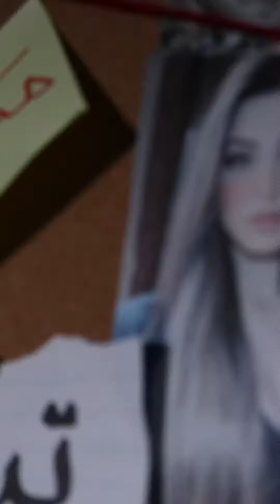رهف القحطاني والمستثمر القطري القصة كاملة